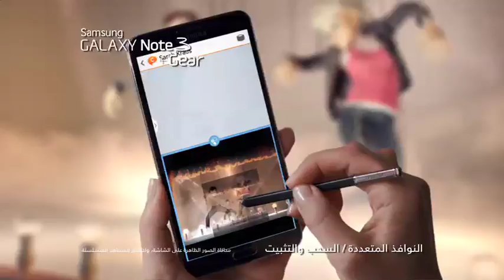Samsung GALAXY Note 3 Features Video